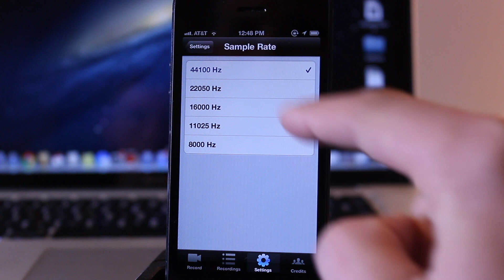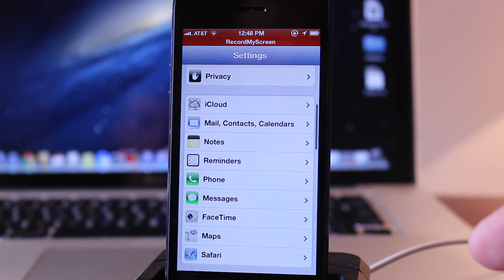RecordMyScreen - Record iOS Device's Screen for Free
Name: RecordMyScreen(App)
Repo: BigBoss
Price: Free